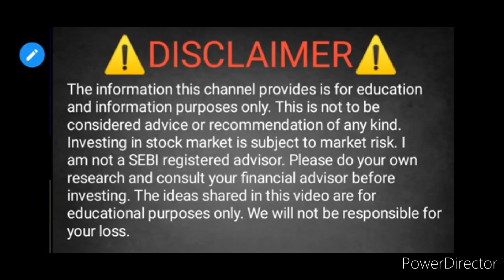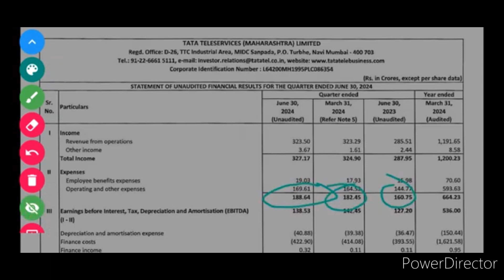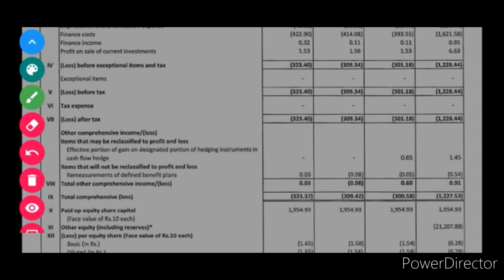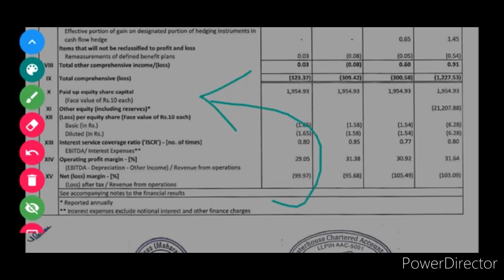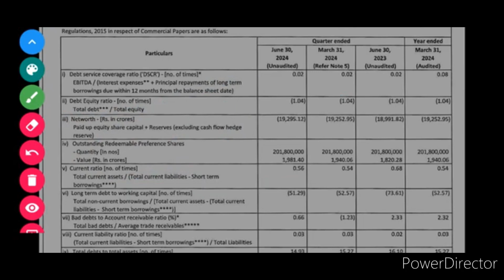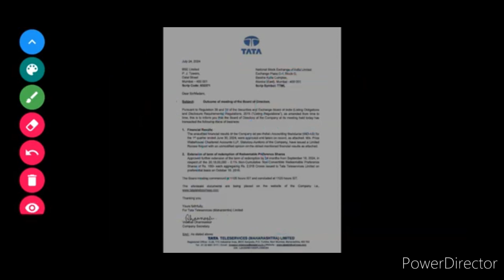TTML share Q1 Result OUT NOW • TTML share news today • TTML share targets for tomorrow • TTML share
TTML share Q1 Result OUT NOW
TTML share Q1 Result analysis
TTML share Q1 Result